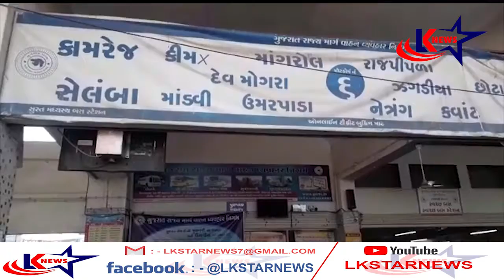સુરત: એસટી- હડતાળ